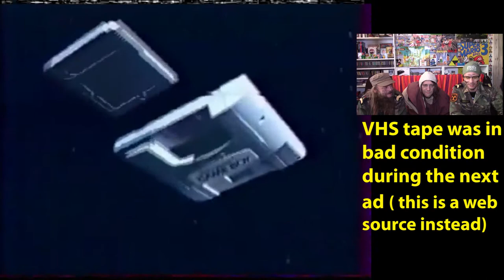French React to Nintendo promotional VHS tape - Donkey Kong Country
Retro Grades members react to a promotional VHS tape from the 1990s. The video tape shows a reportage on Donkey Kong Country, a game made by Rare for Nintendo. It includes footage from super metroid, mario all stars, super game boy, secret of mana.